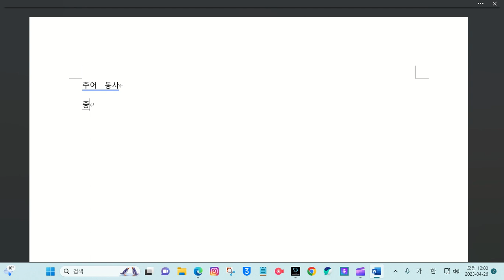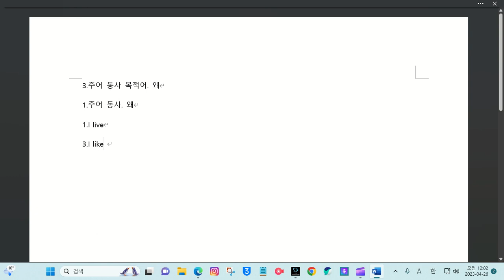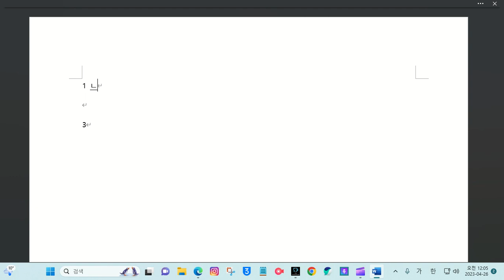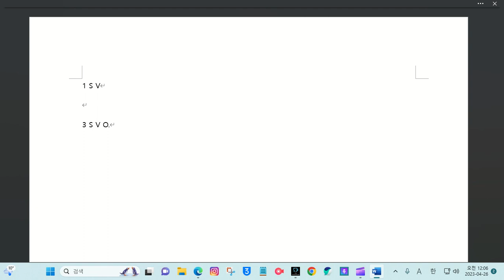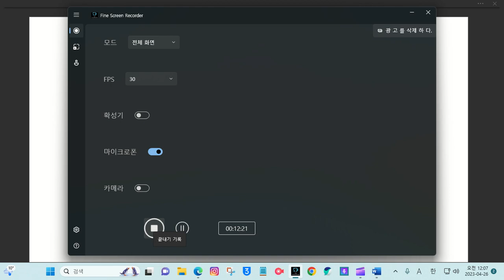2.문장의 형식-1형식과 3형식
@enjoyable_english_2023  기초문법용어들을 익혀봅니다